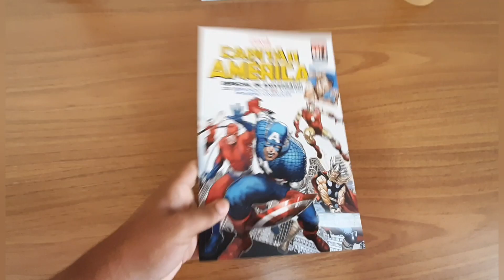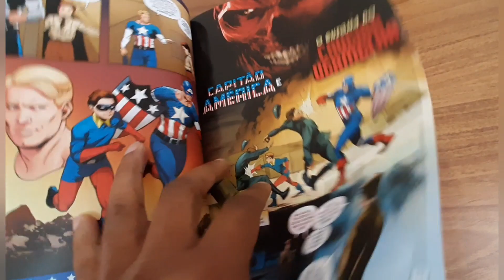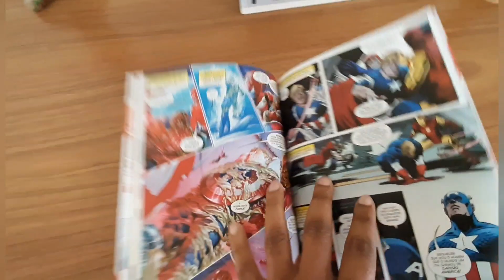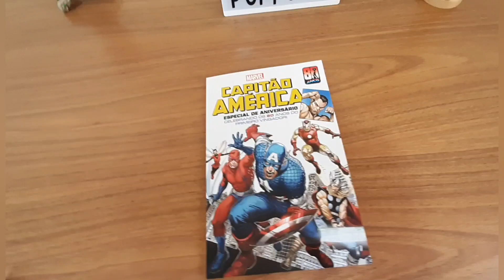REVIEW - EDIÇÃO ESPECIAL CAPITÃOAMÉRICA 80 ANOS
Em 2021, o Capitão América faz 80 anos, e que melhor forma de celebrar do que ter a nata dos artistas da Marvel redesenhando e modernizando a origem do herói, a estreia do Caveira Vermelha e o retorno do Bandeiroso em Avengers 4?! Essas lendárias histórias, que mudaram o curso das HQs, reapresentadas para uma nova geração e antigos fãs de forma fantástica!

canais Parceiros - @FatorX  @TalkHQ